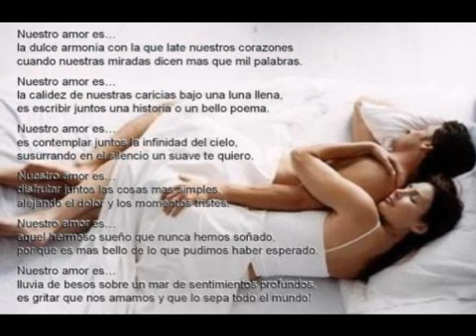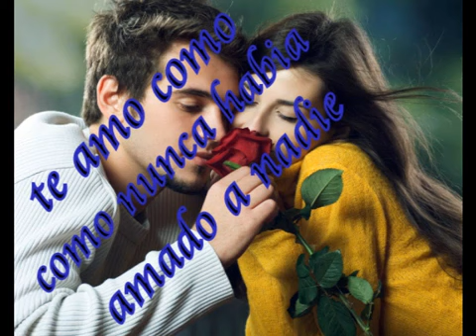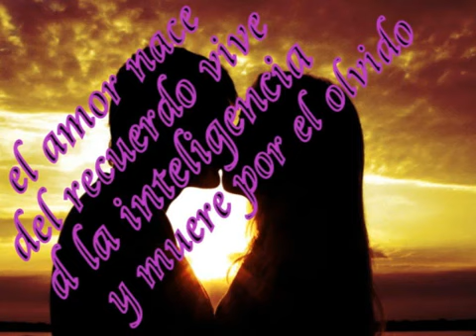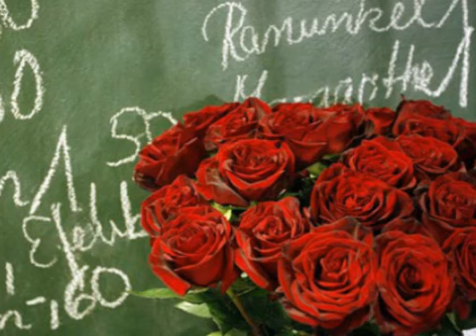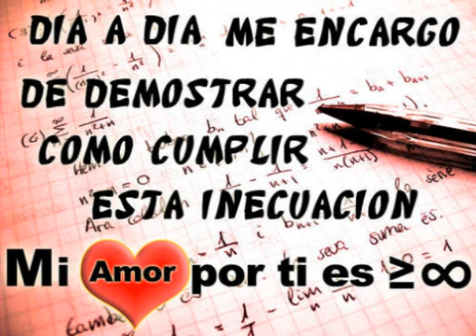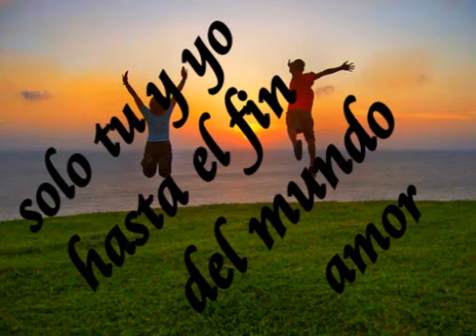rosas tristes grupo brindis hablando de amor poemas